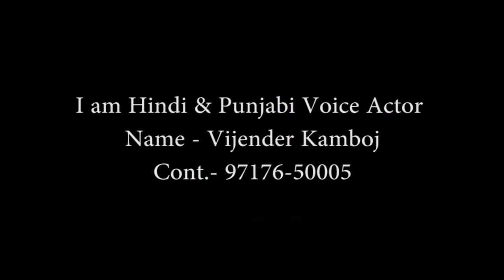Animated Movie Dubbing Sample Hindi Vijender Kamboj 97176 50005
My Self Vijender Kamboj, I am Hindi & Punjabi voice Over and Dubbing Artist from New Delhi,  India.

I have my own Professional Voice Recording Studio.

Now i am working for all around the globe.

Related terms:
voice over
voice over artist
voice over jobs
voice acting
voice over actor
voice over training
voice over workshop